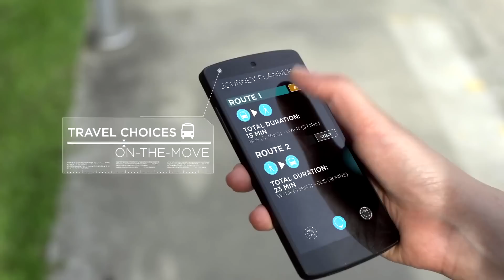Smart Nation: Singapore's vision to connect 'everyone to everything, everywhere, all the time'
In Singapore there are almost as many smartphones as there are people. 90% of the population of the South-East Asian city-state owns a smartphone - a higher proportion than any other country in the world. But for Lee Hsien Loong, the Prime Minister of Singapore, this isn't enough.

Lee has tasked one government agency, the Infocomm Development Authority (IDA), with transforming Singapore into the world's first "smart nation" and bring about a vision referred to as E3A: "Connecting everyone to everything, everywhere, all the time."